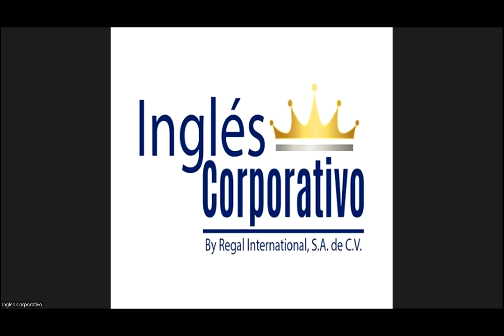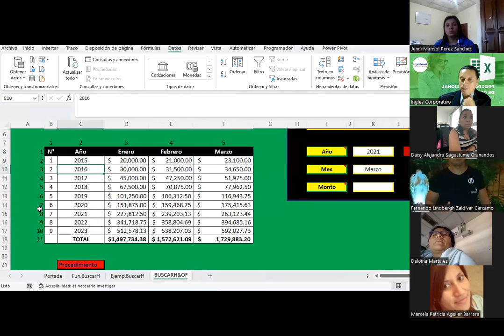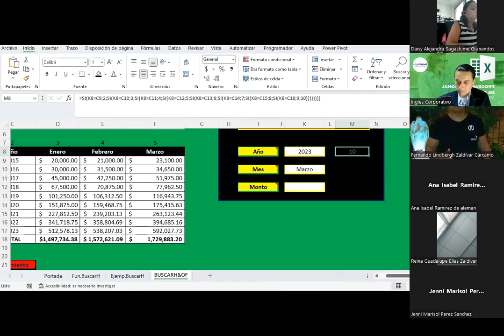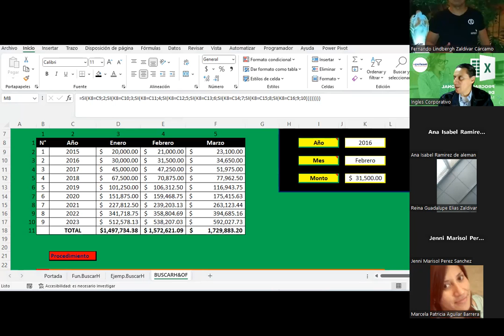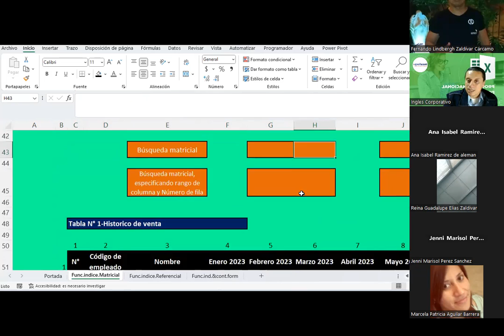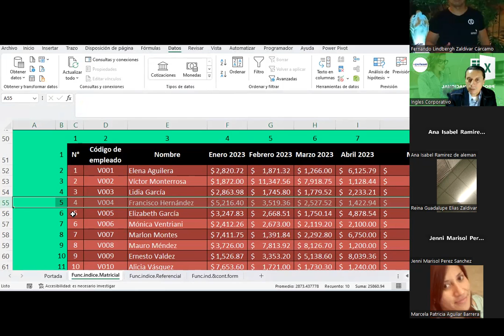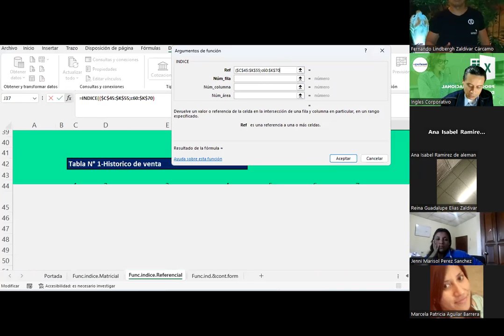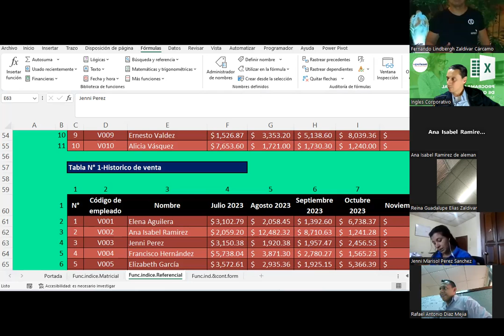Sesión 09 20-09-2023-IC29811-0020-2023 -Guardado-FunciónIndice